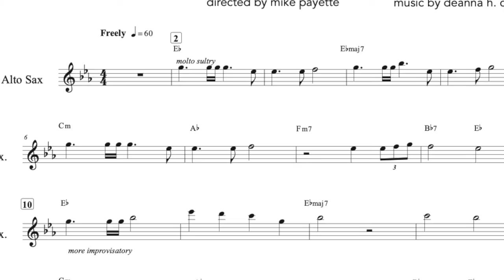Cockroach | Behind-the-Scenes of the Music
Composer Deanna H. Choi pulls back the curtain on the process of writing an original score for the Tarragon Theatre production of Ho Ka Kei's COCKROACH. Playing now until October 9, 2022.
Photos by Joy von Tiedemann
Directed by Mike Payette, choreography by Hanna Kiel
Set and costume by Christine Urquhart
Lighting design by Arun Srinivasan
Performers: Anton Ling, Steven Hao, Karl Ang